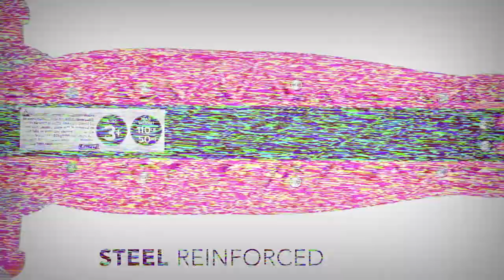Joey Scooter - Crazy Skates Product Video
The best scooter for first time riders, the JOEY by Crazy™ offers a low centre of gravity and graduated turning control so you can choose the stability suitable to the age and ability of the rider! The scooter deck is steel reinforced for extra strength and durability. Soft Rubber handle grips make it easy to hold on and big high rebound urethane wheels make for easy rolling on your scooter adventures. Packaged with a colour matched ProteXion protective pack with Knee, Wrist and Elbow pads, this is the perfect 'All-In-One' gift for your little one.